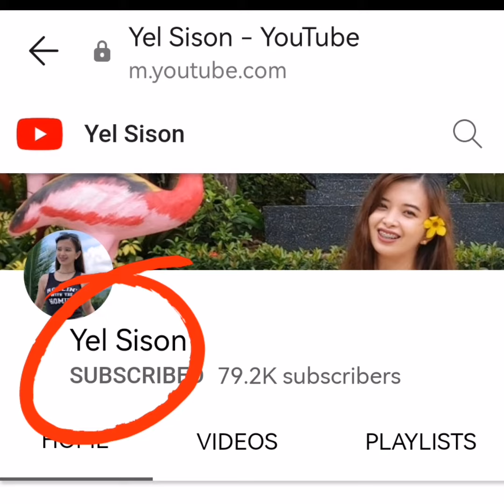Sino bang hindi ma inlove sa simpleng beauty at di Nakakasawang mukha | Yel